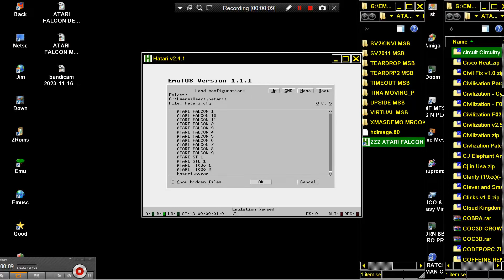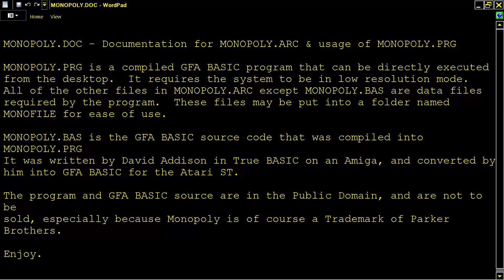ATARI FALCON MONOPOLY MONO POLY By David Addison AMIGA GFA Basic ATARI ST ATARI FALCON